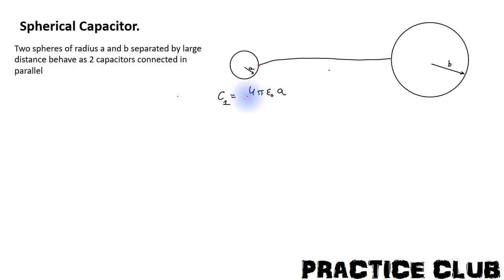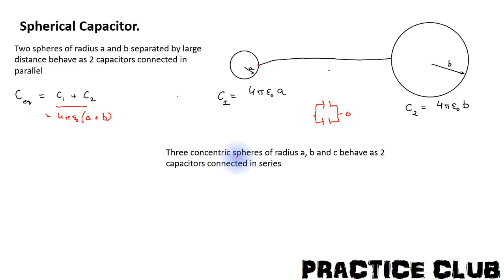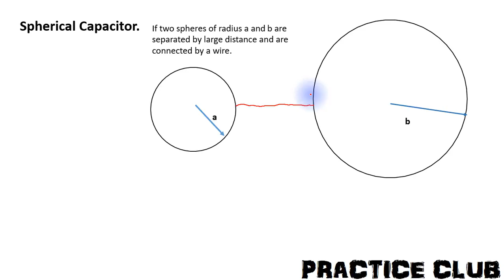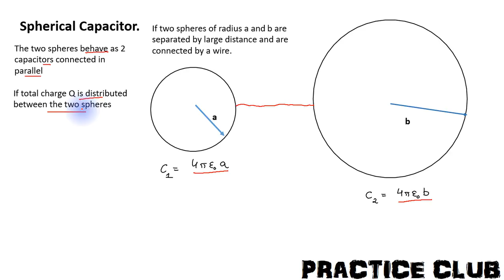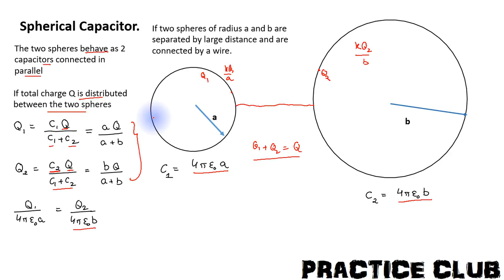Parallel and Series Combination of Spherical Capacitor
In this lecture we will discuss about combination of spherical capacitor in series and parallel.

We will see how can spherical capacitors can be in parallel and how can they be connected in series. we will also find the equivalent capacitance of the system in series and parallel.

Finally we will discuss charge distribution on two spheres using the concept of capacitance.